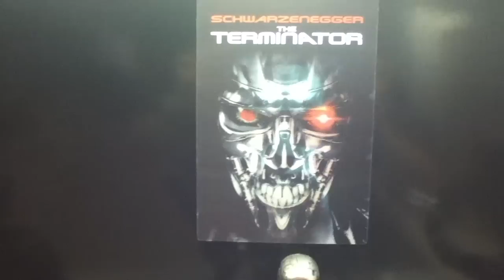Hot Toys T800 Collection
Welcome to a quick video of my Hot Toys T-800 collection. Here is the T-800 T2 Judgement Day version, T-800 Endoskeleton Battle Damaged version and  T1 T-800.